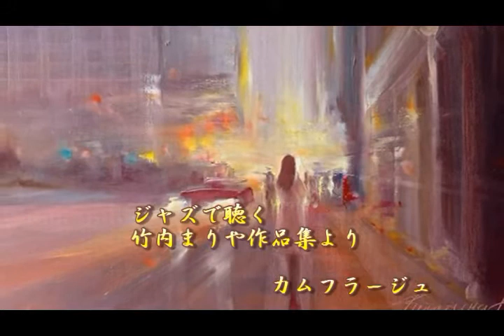カムフラージュ Kenny James Trio